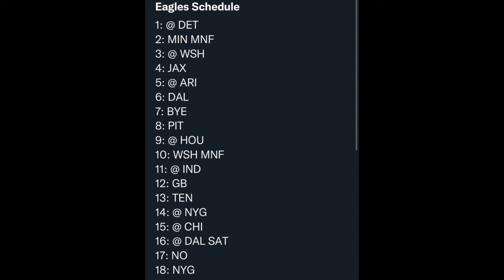Philadelphia Eagles schedule released EASY 11 wins no 🧢| Jalen Hurts SELL TICKETS!